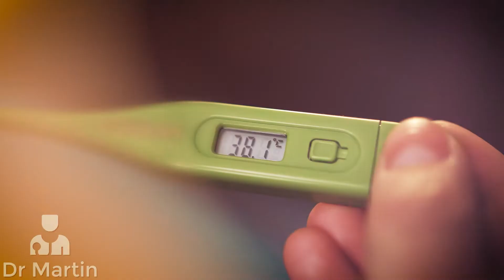Dr Martin Saweirs explains Gastritis and Gastroenteritis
Dr Martin Saweirs, Private GP, explains gastritis, gastroenteritis, the differences between them and what you can expect with them both (upset stomach, gastritis and bad/metallic taste in the mouth).